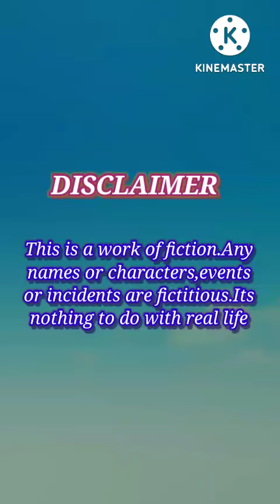BTS Imagine|When they want child so that😳🤐 they can try your milk#btsimagines#btsff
☢️( ᴵ ᵈᵒⁿᵗ ᵒʷⁿ ᵗʰᵉ ᵖⁱᶜᵗᵘʳᵉˢ ᵃⁿᵈ ˢᵒⁿᵍ ᵘˢᵉᵈ ⁱⁿ ᵗʰⁱˢ ᵛⁱᵈᵉᵒ.

ˢᵗᵒʳʸˡⁱⁿᵉˢ ᵃⁿᵈ ᵛᵒⁱᶜᵉᵒᵛᵉʳ ⁱˢ ᵐⁱⁿᵉ )

💌⭐{αηутнιηg уσυ ωαηт тσ тαℓк тσ мє
ƒσℓℓσω мє ση ιηѕтα}